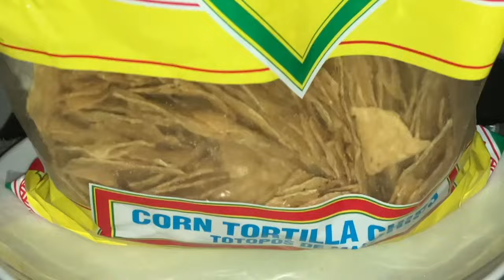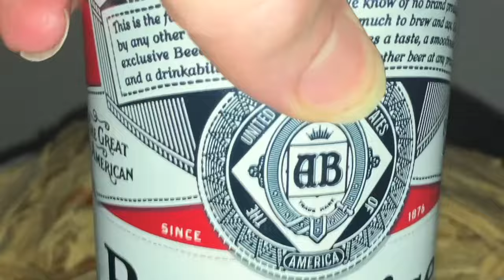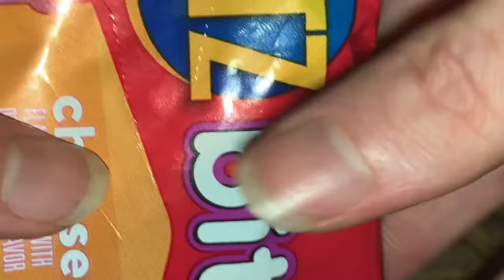👩‍🍳 $2.10 🍺 먹방 asmr mukbang